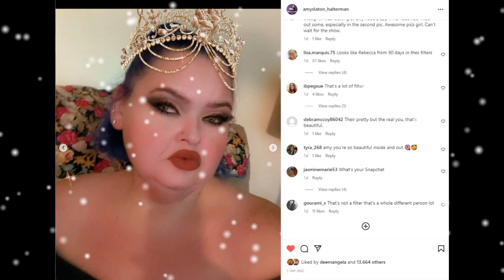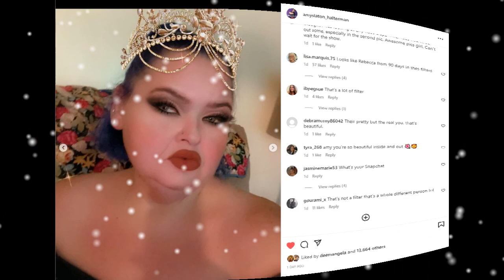Tragic And Happy! The Slaton Sisters' 2022 Ending | 1000-Lb Sisters 202